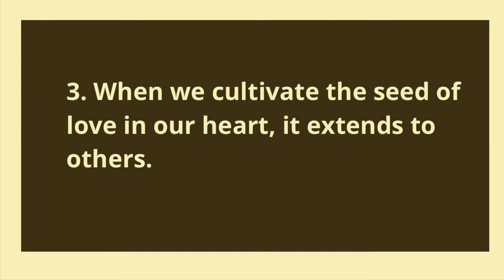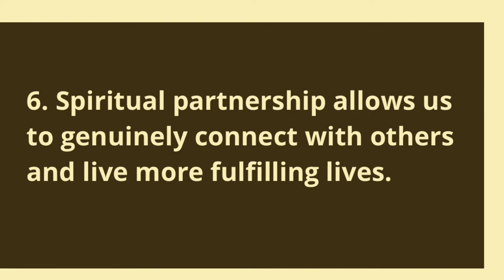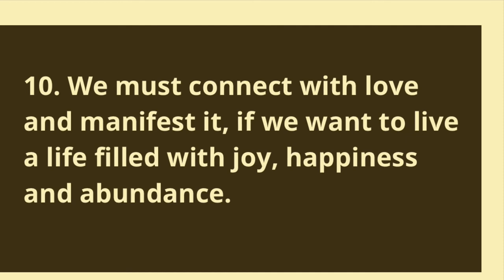10 LESSONS & BEST IDEAS From The SEAT of the SOUL By Gary Zukav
Get A Powerful Book on How to BECOME AN AUTHOR AND WRITE YOUR OWN BOOK (THE EASY WAY)

You can check more videos like this on this channel.